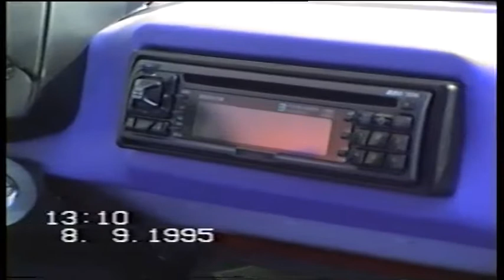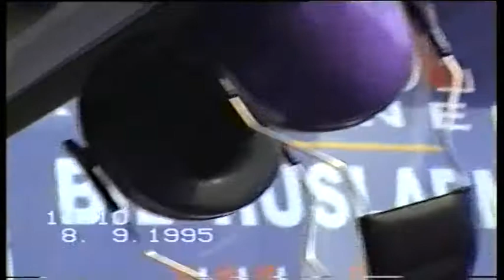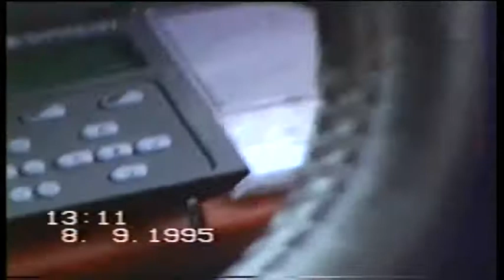FIAT 126p SWEDEN